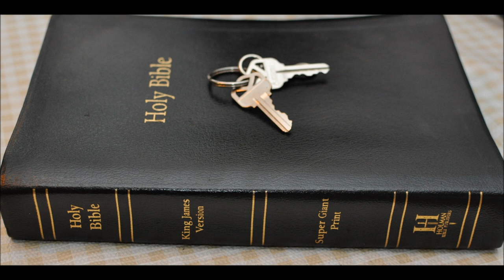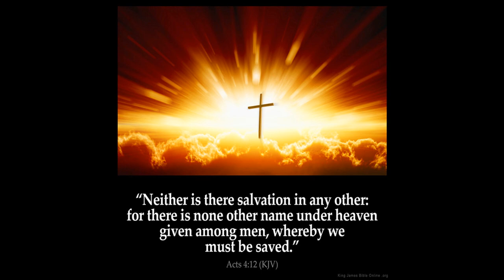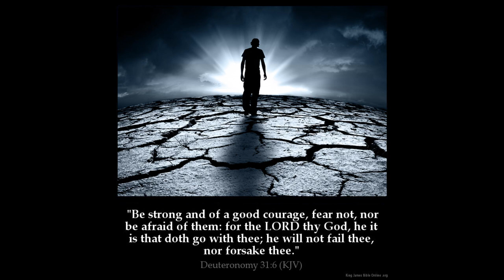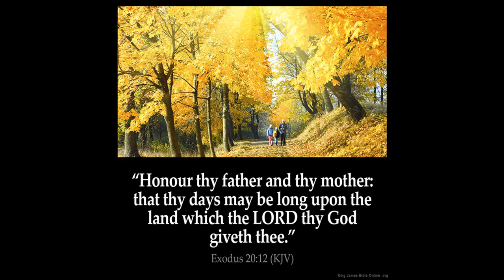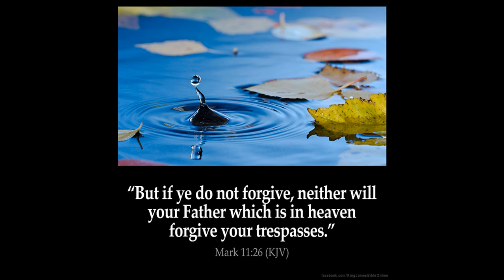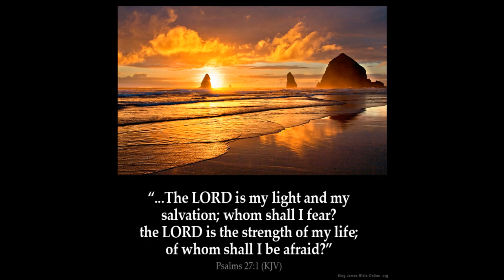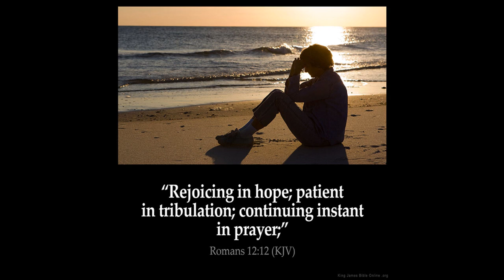Isaiah 33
1 Woe to thee that spoilest, and thou wast not spoiled; and dealest treacherously, and they dealt not treacherously with thee! when thou shalt cease to spoil, thou shalt be spoiled; and when thou shalt make an end to deal treacherously, they shall deal treacherously with thee.

2 O LORD, be gracious unto us; we have waited for thee: be thou their arm every morning, our salvation also in the time of trouble.

3 At the noise of the tumult the people fled; at the lifting up of thyself the nations were scattered.

4 And your spoil shall be gathered like the gathering of the caterpiller: as the running to and fro of locusts shall he run upon them.

5 The LORD is exalted; for he dwelleth on high: he hath filled Zion with judgment and righteousness.

6 And wisdom and knowledge shall be the stability of thy times, and strength of salvation: the fear of the LORD is his treasure.

7 Behold, their valiant ones shall cry without: the ambassadors of peace shall weep bitterly.

8 The highways lie waste, the wayfaring man ceaseth: he hath broken the covenant, he hath despised the cities, he regardeth no man.

9 The earth mourneth and languisheth: Lebanon is ashamed and hewn down: Sharon is like a wilderness; and Bashan and Carmel shake off their fruits.

10 Now will I rise, saith the LORD; now will I be exalted; now will I lift up myself.